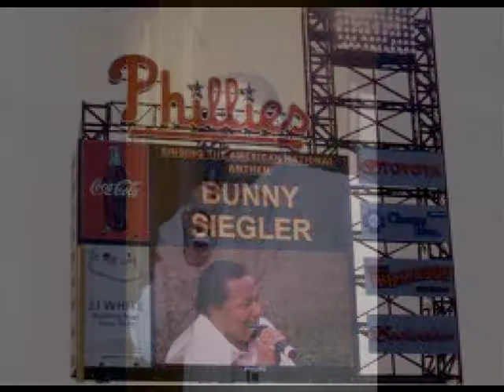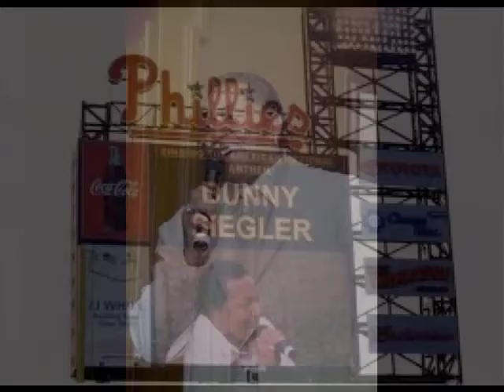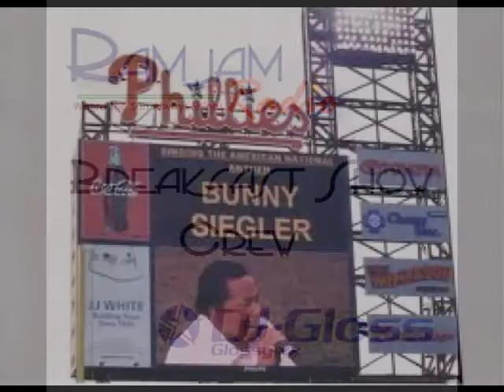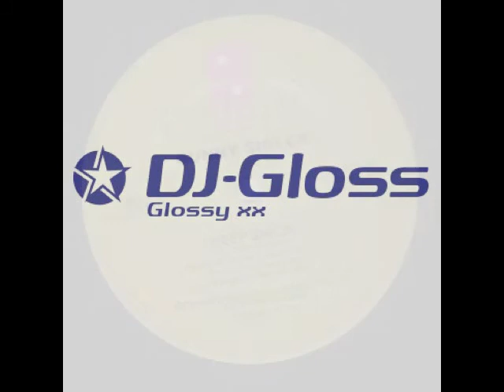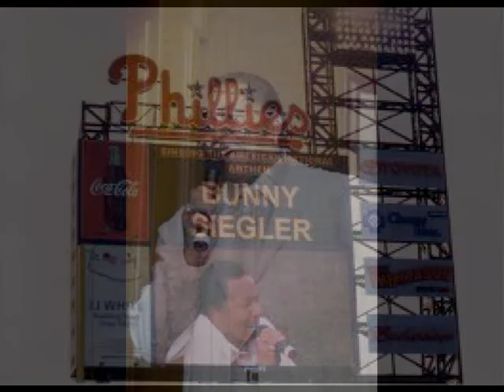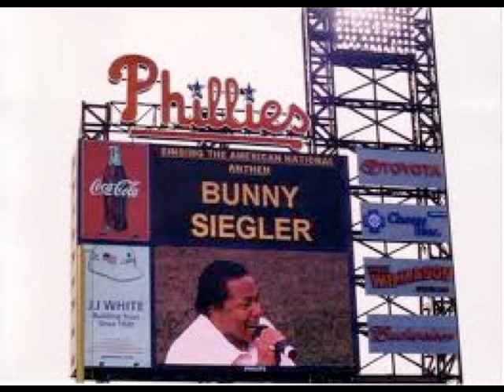Bunny Sigler Interview with DJ-Gloss on Ramjam Radio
Featured Artist: Bunny Sigler
Interview with DJ-Gloss
on Ramjam Radio